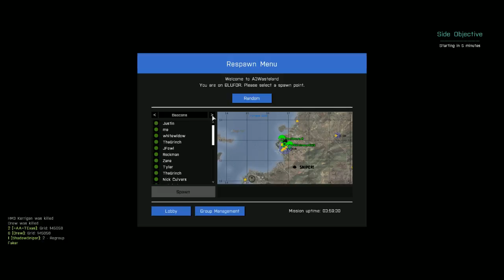Arma 3 - Camping at vehicle store 011616 2300hrs (Part 4)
Arma 3 - Camping at vehicle store 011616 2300hrs

Like my page on Facebook, just search for ShadowSniper and look for the description "blogger" under the name.